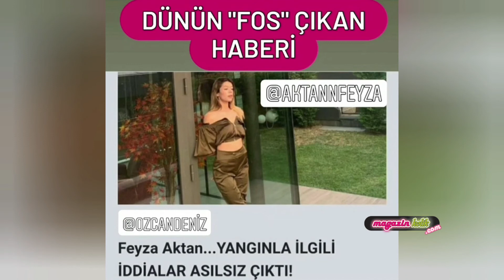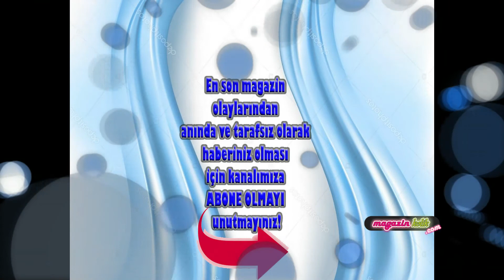28 OCAK 2021 DÜNÜN EN ÇOK OKUNAN HABERLERİ VE EDİTÖRÜN SEÇTİKLERİ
DÜNÜN EN ÇOK OKUNAN HABERLERİ, GÜNÜN ÖZETLERİ VE EDİTÖRÜN SEÇTİKLERİ Burada başlıklarını gördüğünüz haberlere dan ulaşabilirsiniz.